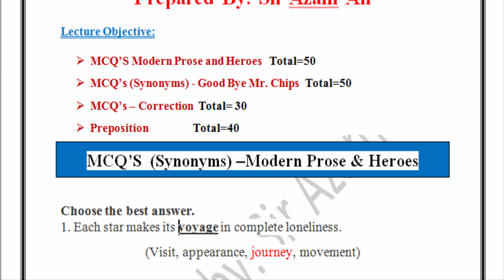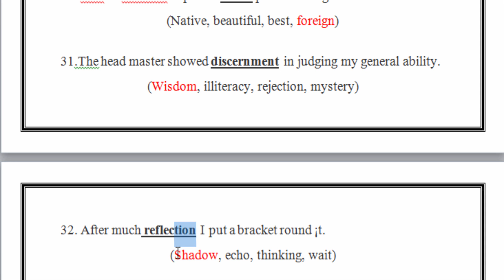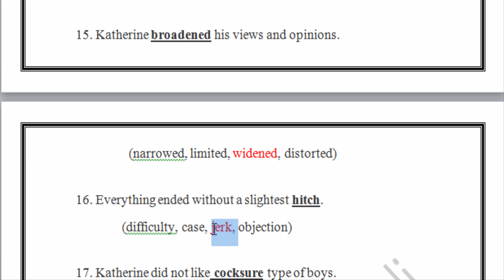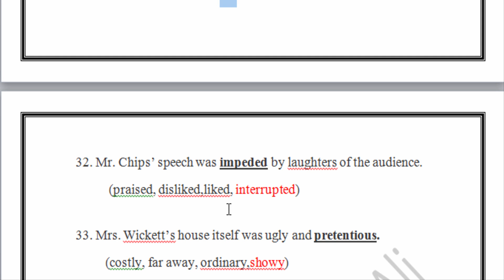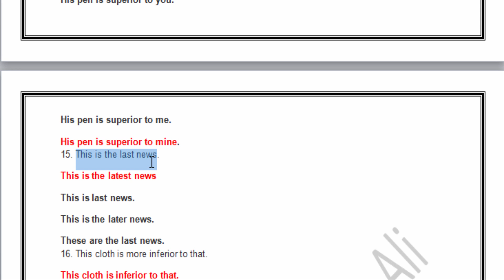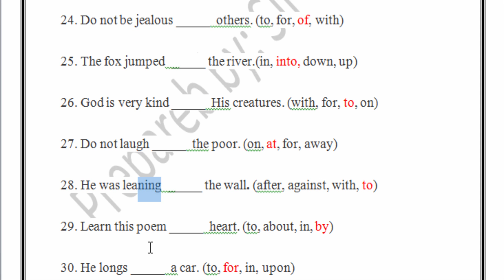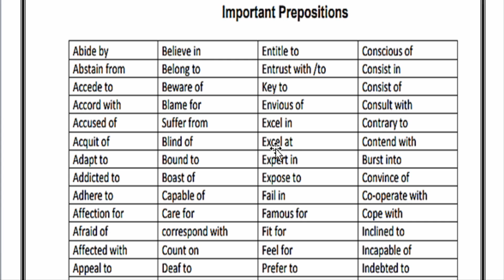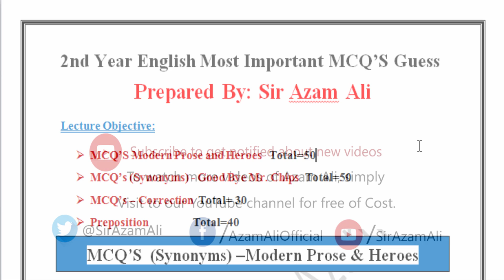2nd Year English Guess Paper 2023 || 12th Class English MCQs Guess Paper 2023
2nd Year English Guess Paper 2023 || 12th Class English MCQs Guess Paper 2023 || Class 12th Guess
In this video I will explain 2nd Year English Guess Paper 2023 || 12th Class English MCQs Guess Paper 2023 || Class 12th Guess.
12th class English guess paper 2023,
12 class English guess paper 2023,
12th class English guess paper rawalpindi board 2023,
bise gujranwala 12th class English guess paper 2023,
12th class English chapter 1,
guess paper 2023
12th Class English Guess Paper 2023
12th class English guess paper 2023,
lahore 12th English guess paper 2023,
12th class 2023 English scheme of 12th,
guess paper 2023 class 12 12th,
12th class 2023 12th class Civics,
12th class English important questions 2023,
12th English paper scheme 12th class,
dg khan 12th English guess paper,
gujranwala 12th English guess paper 2023,
12th class English paper 2023 for the students,
12 English guess paper 2023 Civics,
faisalabad 12th class English guess paper,
federal board 12th class English paper,
English paper 2023 English 12th class,
12th English guess paper for all punjab,
guess paper 2023 12th class islamiat,
paper 2023 class 12th English guess,
speak channel English guess paper 2023,
guess paper 2023 federal board Civics,
English guess paper 2023 guess paper
12th Class English Guess Paper 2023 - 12th class English guess paper 2023 || complete book guess
12th Class English Guess Paper 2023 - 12th class English guess paper 2023 || complete book guess.
12th scheme 2023 12 class English scheme 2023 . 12th class English paper 2023 | English 12th class guess paper 2023 | English paper 2023. pairing scheme 12th class 2023 English ..

12th class English important questions 2023 . English class 12 important questions 2023 .
12 class English guess paper 2023 .
bise gujranwala 12th English guess paper 2023 . bise dg khan 12th English guess paper 2023 . in this video i will explain about 12th class English paper 2023 | English 12th class guess paper 2023 | English paper 2023 .

bise dg khan 12th class English guess paper 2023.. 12th English guess paper for all punjab board student English 12th class guess for all board students 12th English guess for board exam 2023 12th English guess paper 2023 according new pattern and syllabus 2023..

this video provides 12th class English paper 2023 for the students and it covers all the mcqs or multiple choice question for 12th class Civics.